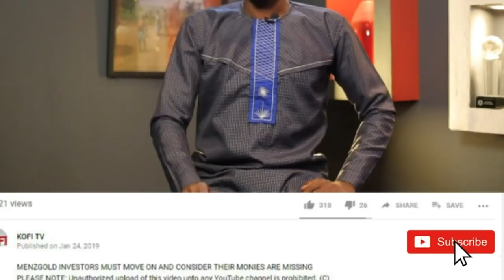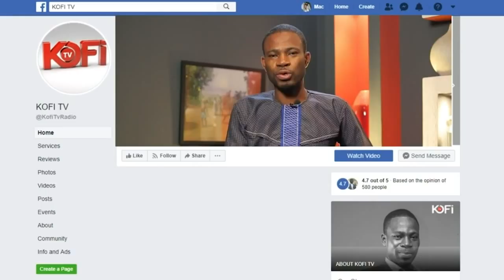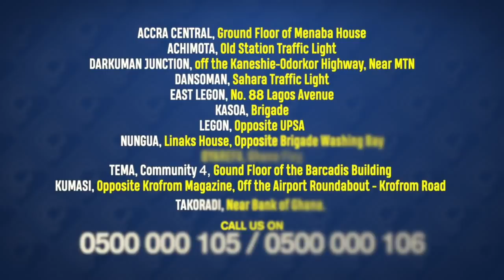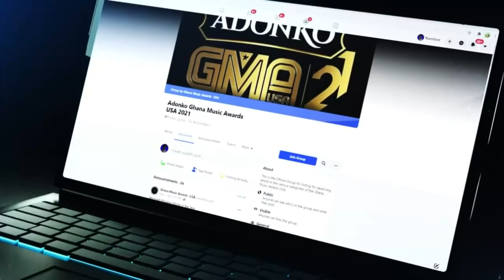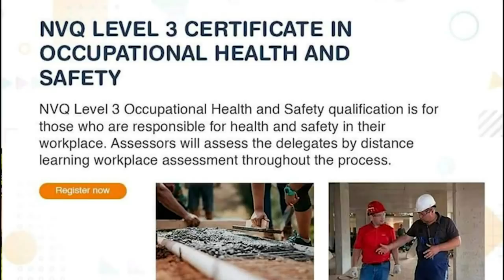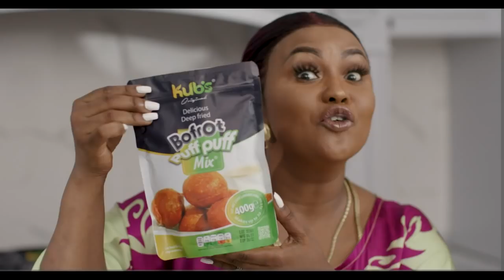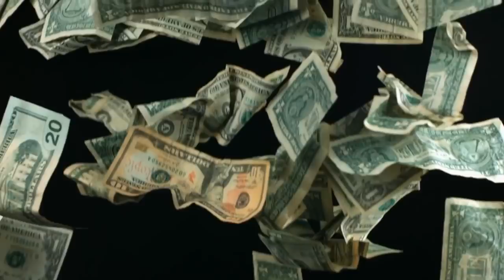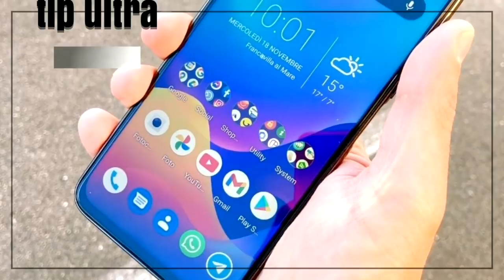DEEP TALK WITH NANA ASAASE